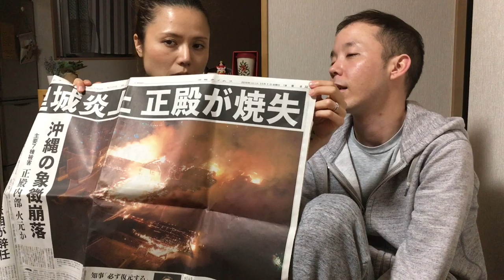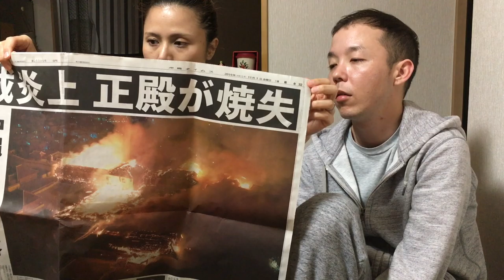心に残った出来事ランキング2019〈vlogmas23〉